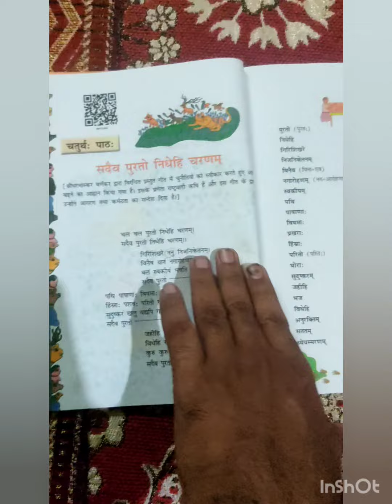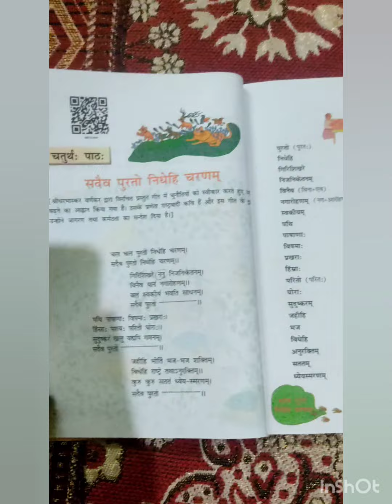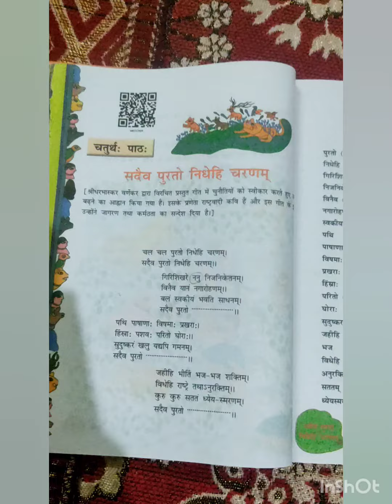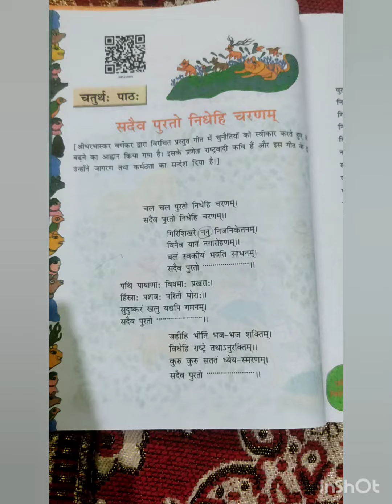NCERT SANSKRIT CLASS 8